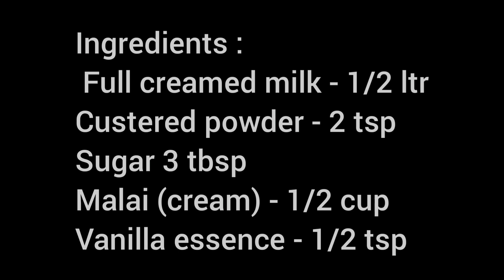Vanilla Custared Ice Cream | Soft and Smooth Ice Cream recipe | Dessert | Suja's Kitchen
Vanilla Custered Ice Cream | Soft and Smooth Ice Cream recipe

Ingredients:

Full Creamed Milk - 1/2 ltr
Custered powder - 2 tsp
Sugar - 3 tbsp
Malai -1/2 cup